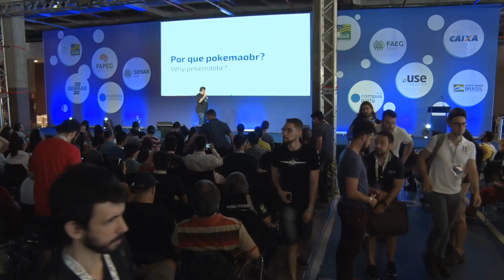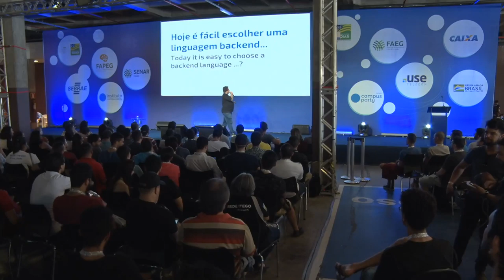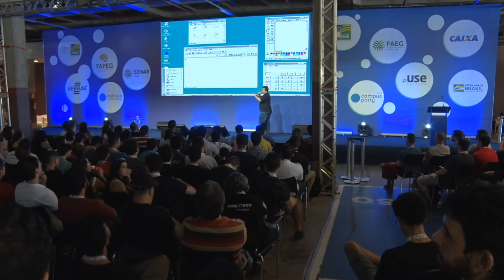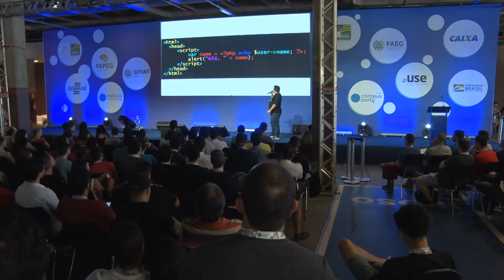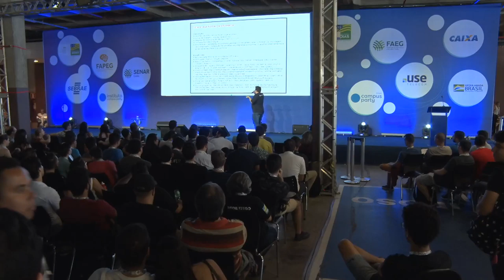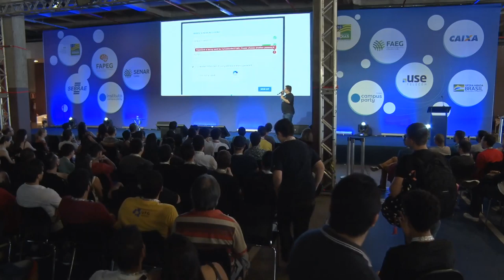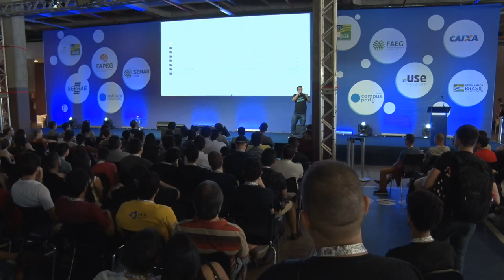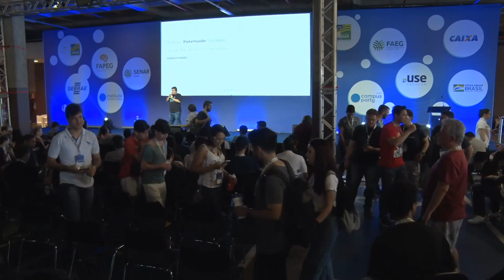CPGoiás - Stand-up do Pokemão - As comédias da vida de dev - Feel the Future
Data: 07/09/2019
Horário: 15:15 às 16:00

Título: Stand-up do Pokemão - As comédias da vida de dev
Existem coisas que só quem desenvolve sabe que acontece, e outras que todo mundo que utilizada algum aplicativo ou site passa. Nessa apresentação iremos ver coisas engraçadas na vida de quem desenvolve que acabam refletindo na vida de quem utiliza. E todo mundo se diverte.

Palestrante(s):
Rodrigo Cardoso
Apresentador do talk show The Velopers e desenvolvedor. Organizador e curador de eventos de TI. Bacharel em matemática com MBA em SOA. Evangelista PHPSP e criador do PokePHP. O foco é ajudar a comunidade a disseminar conteúdos técnicos e piadas para devs.